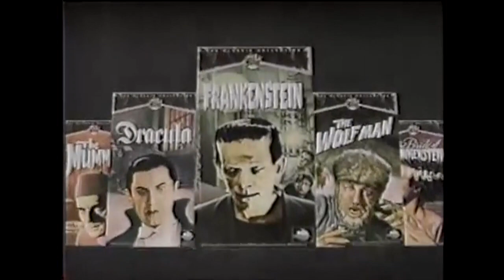Universal Studios Pictures Monsters Classic Collection Promo D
Used from 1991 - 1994, this was an advertising campaign for the MCA Universal Home Video, Universal Studios Classic Monster Collection on VHS tape.

The Universal Classic Monsters is a film franchise, that includes fictional monsters that feature in various horror, suspense and science fiction movies made by Universal Studios and released from the '20s to the '50s. The studio began their long run of horror films with, The Hunchback of Notre Dame and The Phantom of the Opera; both of which are silent films starring Lon Chaney. Universal's success in the horror genre continues with films including Dracula, Frankenstein, The Mummy, The Invisible Man, The Wolf Man and Creature from the Black Lagoon. The films often starred Bela Lugosi, Boris Karloff, and Lon Chaney Jr. with additional films featuring a combination of the characters.